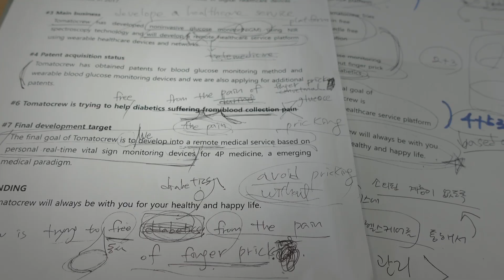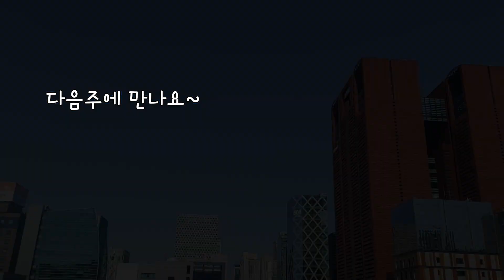47세 경단녀 재취업 두번째 이야기- 나에게 생긴 현실적 어려움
15년 동안 하던일을 그만두고 경력 단절이 된 저에게
감사하게도 새로운 기회가 생겨 열심히 일하고 있습니다.
하지만 새로운 이 분야에 경력이 많지 않다보니
일을 하는 과정에서 종종 어려움에 부딪히곤 합니다.
어려움을 헤쳐 나가는 과정 하나하나 여러분과
공유하며 저의 성장 이야기를 함께 하고 싶습니다.

오늘도 영상 보러 와 주신 친구분들 감사합니다.